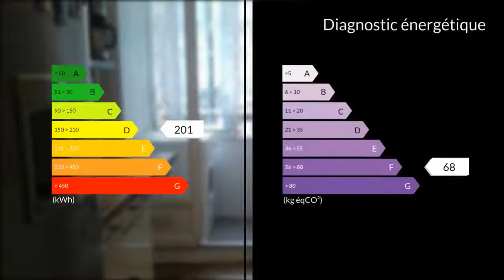A vendre - Appartement - Vitrolles (13127) - 4 pièces - 67m²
Appartement de type 3 de 67m² avec une cave de 4m²,Au pied du rocher,au calme. Ce produit est soigné,il ne demande pas de travaux.Il se situe au rdc surélevé.Descriptif: salon/salle à manger 25m²,cuisine équipée fermée 5.4m² avec cellier 2.2m²,2 chambres 9.7m² et 12.1m²,salle de bain 3.2m² wc séparé , balcon 3.5m²cave 3.8m².Menuiseries pvc dv ,clim réversible.Un beau produit dans un quartier prisé Possibilité de se garer aisemment.Pour tous renseignements complémentaires,contacter l'agence clairimmo rognac 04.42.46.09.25 Agent commercial indépendant du réseau national clairimmo Maxihome N° RSAC